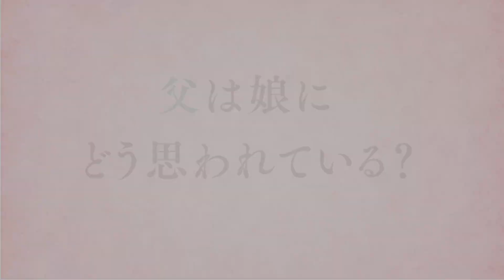父に聞く娘のこと、娘に聞く父のこと。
父と娘。いちばん気になるのは、お互いのことをどう思っているのか？――ということ。父への愛憎を娘のジェーン・スーが赤裸々につづった新刊『生きるとか死ぬとか父親とか』（新潮社）。その刊行に合わせて、普段は気恥ずかしくてなかなか話すこともない、「父のこと・娘のこと」をいろいろな方々にインタビューしました。